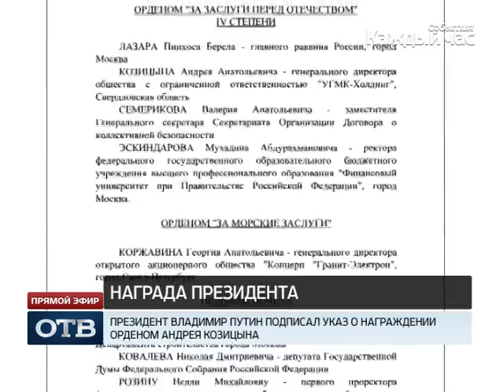Президент Владимир Путин подписал указ о награждении генерального директора УГМК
Президент России Владимир Путин подписал указ о награждении генерального директора УГМК. Андрей Козицын удостоен ордена «За заслуги перед Отечеством» IV степени. Об этом сообщает пресс-служба Кремля.